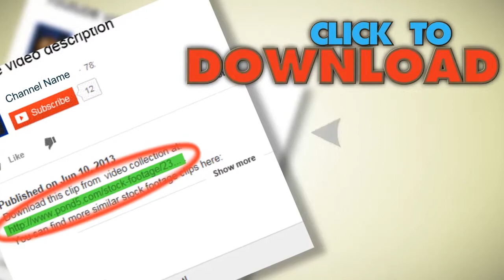P5C39 Holland Tunnel New York City - Driving Pov 2X Speed. Stock Footage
You have watched P5C39 Holland Tunnel New York City - Driving Pov 2X Speed. Stock Footage"